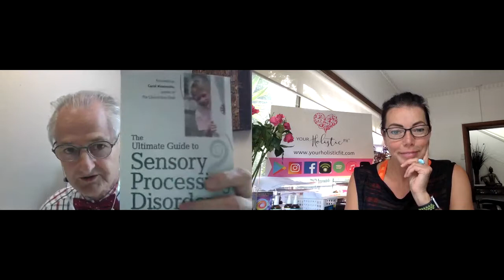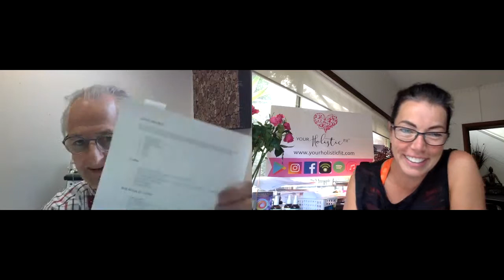ANXIETY - Wellbeing Panel with Harry Armytage & Sally Estlin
Anxiety is one of the biggest ailments affecting people worldwide. Harry and I discuss all aspects of this crippling emotion and how it affects all ages.  Have a listen and let us know your thoughts on this topic.  Is it something you grapple with?